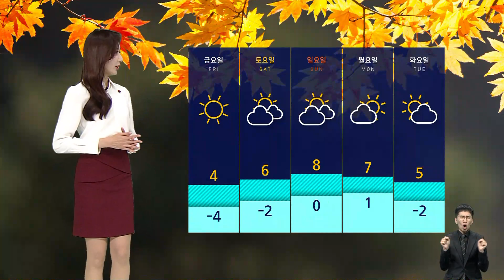[날씨] 수능일 아침 영하권 추위 '따듯하게 입으세요' / SBS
수능일인 내일(3일) 하늘은 대체로 맑지만 아침에 대부분 지역에서 영하권 추위를 보이겠습니다.
서울의 아침 기온 영하 2도로 오늘보다 3도가 더 낮겠고요, 체감 온도는 영하 4도에 머물겠습니다.
이렇게 체감온도가 실제 기온보다 더 낮다는 건 바람이 꽤 강하게 분다는 건데요, 내일 시험장 내 환기가 이루어지는 낮 시간대에도 종일 찬 바람이 불어서 이렇게 체감 온도는 종일 0도 안팎에 그치겠습니다.